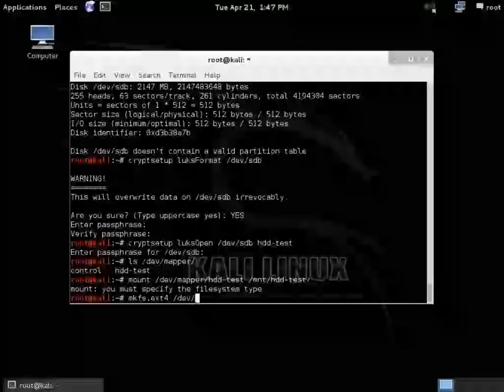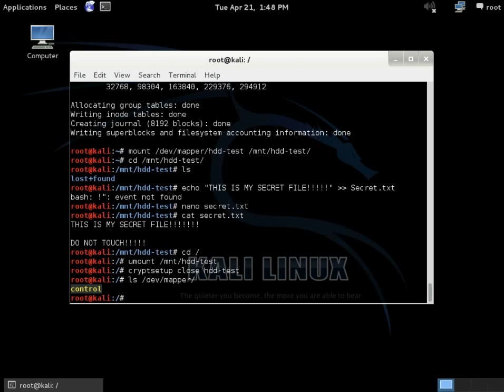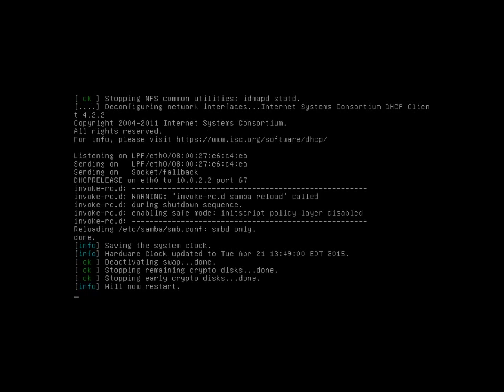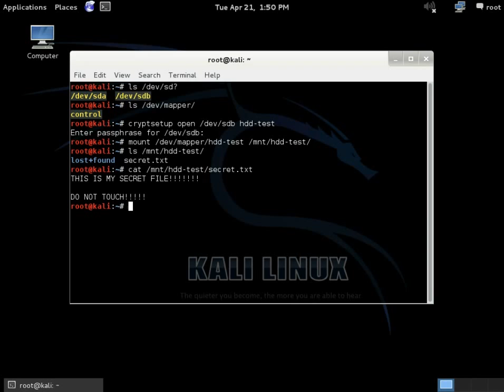Linux dmcrypt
Using dm-crypt to encrypt a drive using Kali
Published for CIS325 on Digital Forensics at Eastern Kentucky University